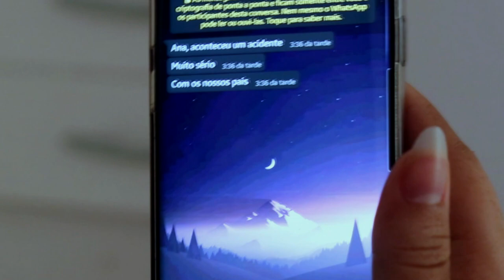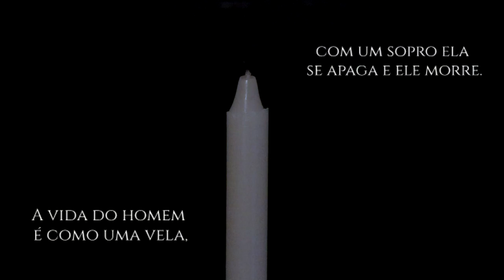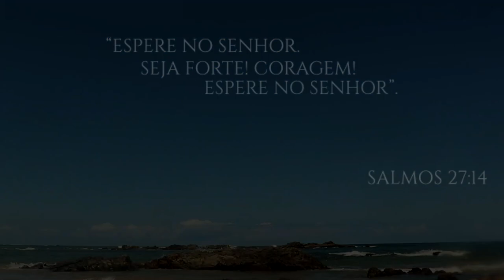NETO MOURA | TEMPUS - SHORT FILM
Neto Moura apresenta o curta metragem "TEMPUS".

Direção e Produção: George Henrique & Neto Moura
Produção Musical: Adalto Benedito

Elenco
Yasmin Oliveira
Bruno Assunção
Maria Rita Moura
Neto Moura

Design por: Alana Benedito

Músicas
No Tempo de Deus (Prelúdio) - Adalto Benedito
No Tempo de Deus - Adalto Benedito
Teu Amor Me Alcança ft. Bruno Assunção - Danilo Sena
De Onde Vem (Elevarei) - Felipe Medrado
No Tempo de Deus (Poslúdio) - Adalto Benedito